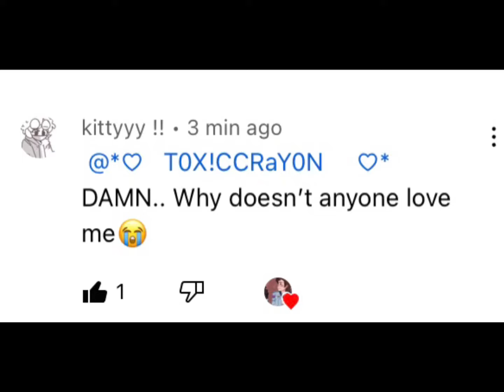The wedding is tomorrow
🥺🥺🥺💍 I’m getting married y’all